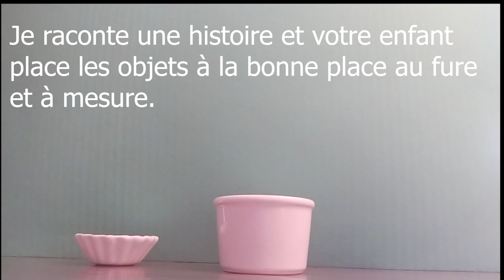Apprendre à placer des éléments en écoutant les petits mots.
Pour apprendre les petits mots qui indiquent le lieu. Votre enfant placent les éléments en écoutant ma voix. Vous corrigez à la fin de l'histoire avec lui en comparant.